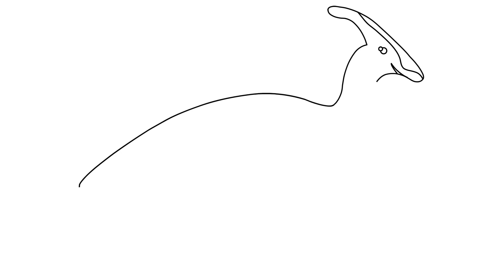How to Draw Dinosaur Parasaurolophus😍 Art Drawing & Coloring For Kids. Coloring Pages For Children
In this Step by Step Drawing Lessons video for kids you will know HowToDraw Dinosaur. When the Coloring page ForKids will be ready - it is time to color it by colorfull pens!

Our videos for kids, How to draw series, will teach you, your kids and all beginners How to draw different pictures from animals to food. It will be very easy and fun to make Coloring pages by yourself!

On our Rainbow - coloring pages for kids channel, you will find a lot of interesting videos for kids, toddlers, children and beginners of different series:

- drawing lessons
- step by step drawing lessons
- coloring pages and books for kids and beginners
- Coloring pages - Cartoons for kids.

In our educational videos you and your kids will learn to draw animals, plants, people, cartoon pictures and others.